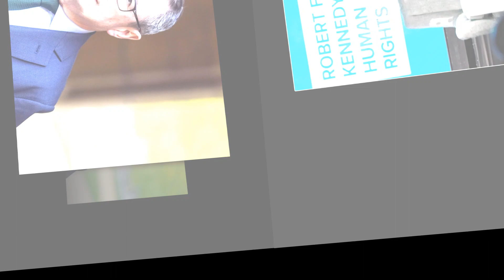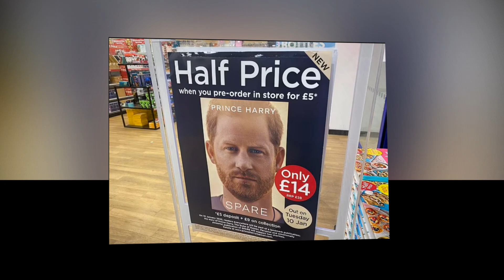Big Setback For Harry and Meghan as King Appoints their 'Arch Nemesis' to Key Royal Role.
King Charles just made a major power move by appointing arch nemesis, Harry and Meghan's frenemy, to a key royal role. This is sure to cause some drama!